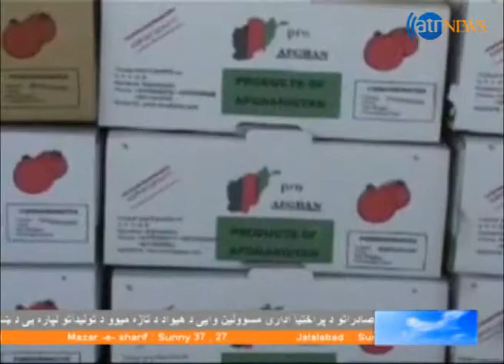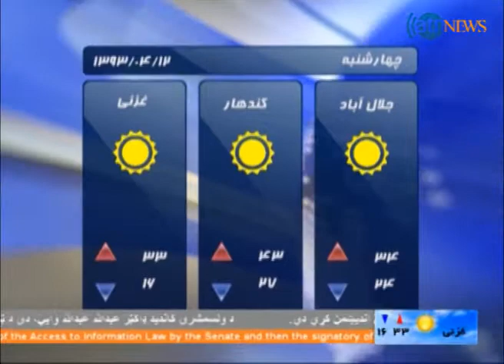Ariana News 02 July 2014 PASHTO Part 2